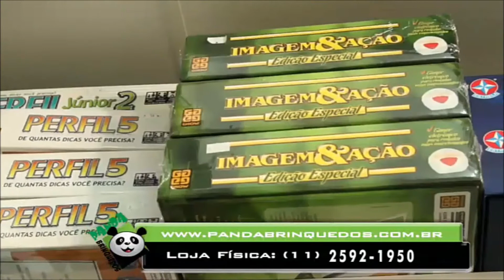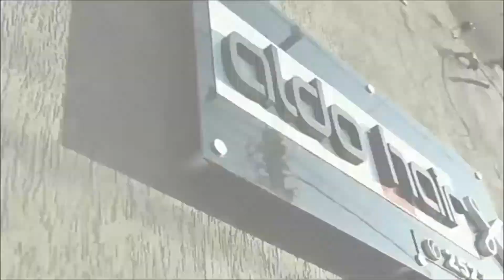PRISCILLA ALCÂNTARA CONTA SOBRE SUA CARREIRA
Cantora e apresentadora Priscilla Alcântara foi a convidada do Programa Brasil Ideal

(Vídeo do extinto talk show Brasil ideal, apresentado por Júnior Soares entre 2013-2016. Acompanhe atual trabalho e vídeos mais recentes neste mesmo canal)